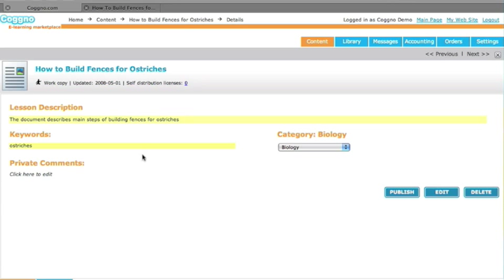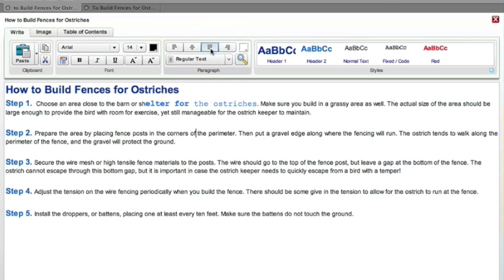Learning Management System (LMS) for eLearning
Watch this video demo on a learning management system (lms) ideal for elearning. This video shows you how to create rich text documents on the Coggno learning management system (lms) and create rich formatted manuals.

Try the Coggno learning management system (lms) free for three months

learning management system, lms, coggno, elearning, online training